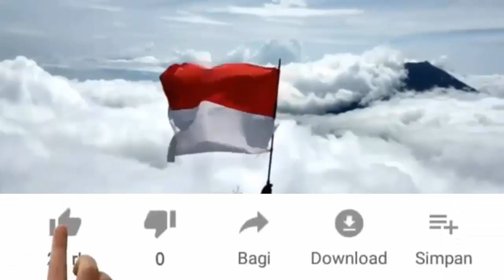Sejarah TNI yang DISEMBUNYIKAN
Profesor Agus Sunyoto bahas peran besar Kyai dalam terbentuknya awal TNI yang terkesan disembunyikan dari sejarah. Kyai yang menjadi pimpinan di Tentara akahirnya digantikan oleh lulusan sekolah yang baru berumur 19 tahun.

Awal mula terbentuknya TNI yakni didahului Tentara Keamanan Rakyat  diawal kemerdekaan Indonesia. Silahkan tonton video menarik selanjutnya :

Kalau video Profesor Agus Sunyoto bermanfaat untuk Anda silahkan bagikan ke Twitter, Facebook dan WA.